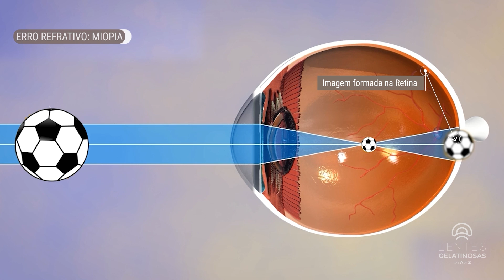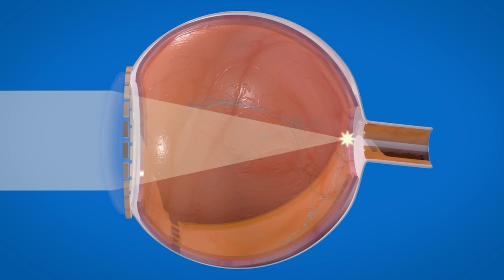O Que é Efeito Estenopeico?